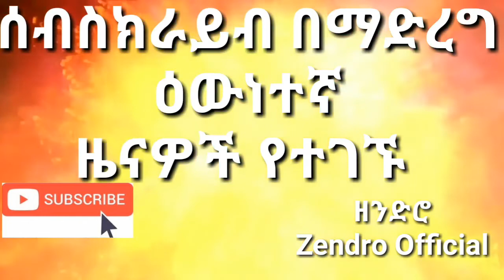Ethiopia ከ4ወር በፊት ዶክተር ዐብይ አህመድ አስገራሚ ንግግር